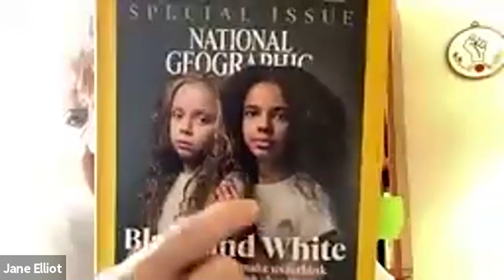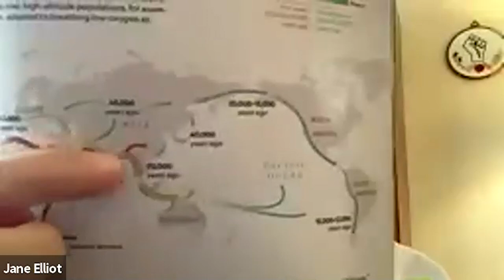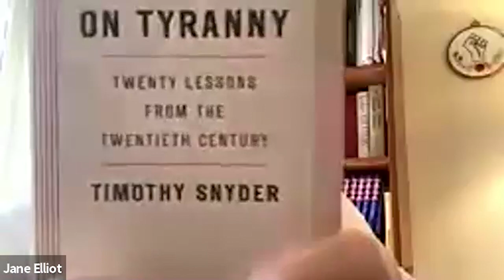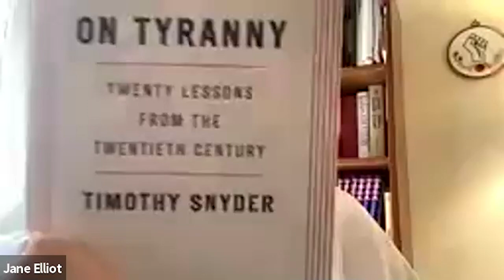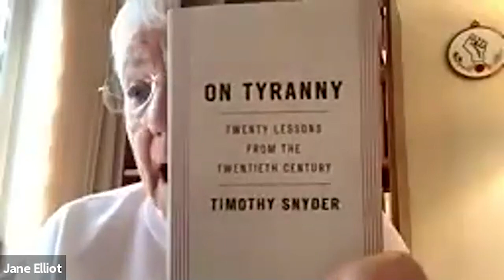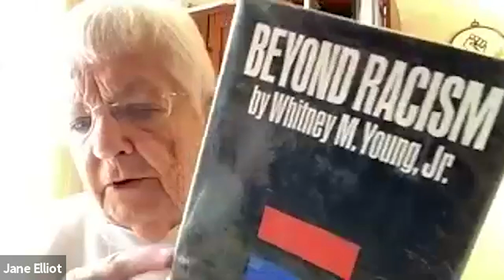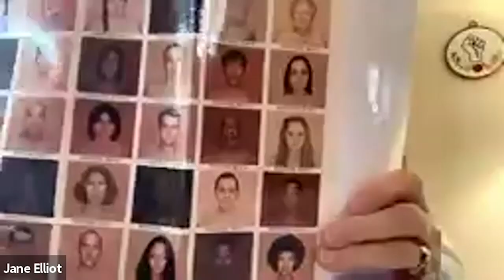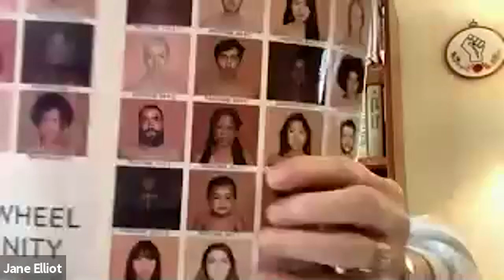Interview with Jane Elliott: Inspiring Activism Webinar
In this webinar presented by Institute for Child Development and Family Relations, Associate Director Dr. Kelly Campbell interviews Ms. Jane Elliott about efforts to fight racism now in 2020 and her lifetime of anti-racism activism.

Books Mentioned:
Beyond Racism by Whitney Young Jr.
On Tyranny by Timothy D. Snyder
National Geographic Issue: April 2018
The System by Robert B. Reich
C Street by Jeff Sharlet
The Family by Jeff Sharlet

In response to Martin Luther King, Jr.’s assassination, Jane Elliott devised the controversial and startling, “Blue Eyes/Brown Eyes” exercise. This now famous exercise labeled participants as inferior or superior based solely on the color of their eyes and exposed them to the experience of arbitrary discrimination. Everyone who has witnessed Jane Elliott’s lectures is dramatically affected. You can find out more about her work